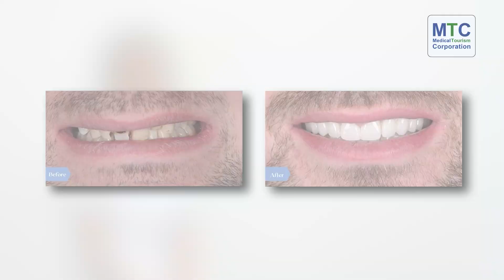Dental Crowns vs Veneers in Zagreb, Croatia: Expert Helps PICK THE ONE for You!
Need cosmetic dental upgrade but don’t know which among dental crowns vs veneers in Zagreb is right for you? Our expert doctor is here to help!

💰Not only do you get clarity on the treatment but massive savings too! How much exactly?

0:00 Introduction
0:23 Dental veneers in Zagreb, Croatia
1:10 Dental crowns in Zagreb, Croatia

Dr. Ivana, one of the top dentists in Zagreb, with 10+ years of experience, is here talking about the difference between dental crowns and veneers!

In this video, she talks about
✨the safety of these procedures
✨how they make your teeth aesthetic
✨the functionality of these treatments.

Need more clarity on what you should choose between dental veneers and crowns in Zagreb?

🧳Before you pack your bags, watch this video with many tips for your dental vacation in Croatia!

👉 Follow us for more info on smile design in Zagreb.